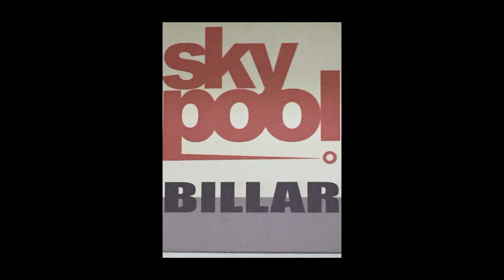WID| CUARTOS| DESTRO VS RICHIE | RAP EN EL MERCADITO